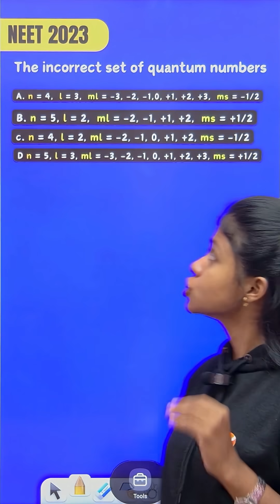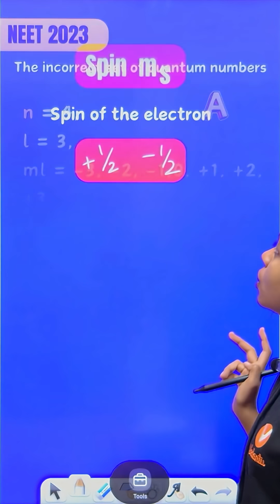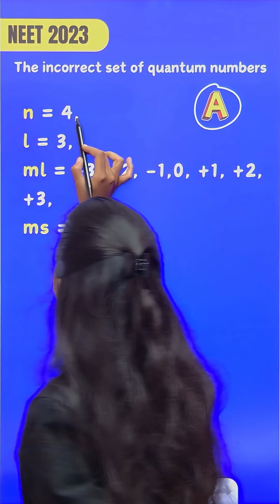Day 2 NEET Chemistry PYQ | NEET Chemistry Chapter Wise Weightage 🎯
Day 2 NEET Chemistry PYQ | NEET Chemistry Chapter Wise Weightage 🎯 neet2026 neettamil Join us on your journey to academic excellence with expert guidance for State Board & NEET preparation! Our experienced educators offer engaging lessons, tips, and strategies tailored for Tamil State Board Students in 11th and 12th grades. 🚀📚